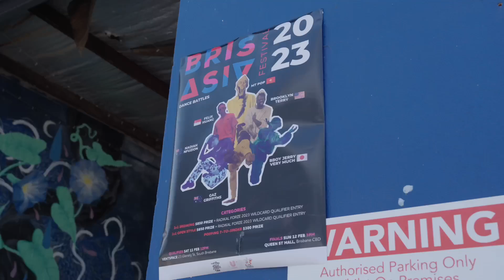Pool 6 OPENSTYLE PRELIMS | BrisAsia Dance Battles 2023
BrisAsia Dance Battles 2023 | Radikal Forze Jam Australian Qualifier
Openstyle 1v1 Prelims

MC: Chris Cielo
DJ: DJ Iron Icey

Open Style Judges:
Brooklyn Terry (Elite Force Crew)
MT Pop (X-Clown, Playboyz inc)
Nadiah Nfuzion (Pradox-sal, Danca Family, Brisbangarang)

Footage by CSQUARE MEDIA

Event produced by The 2nd Degree Crew, Utopia Entertainment and Sound Across Oceans. BrisAsia Festival is presented by Brisbane City Council.

VENTspace
11 February 2023
Brisbane, Australia